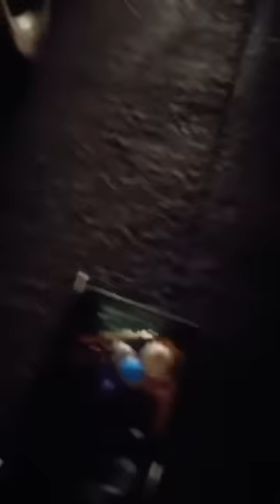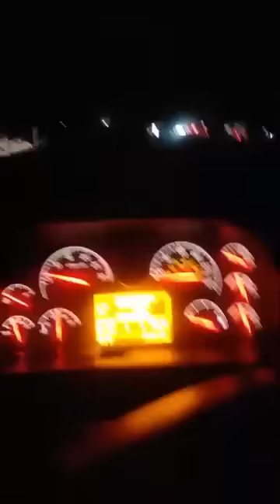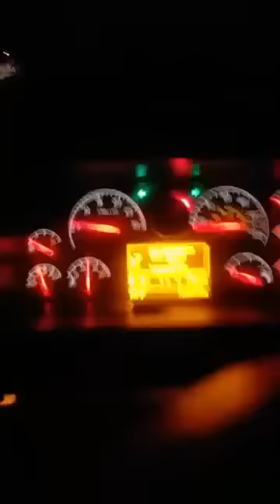Trailero es dejado a su suerte por la Guardia Nacional